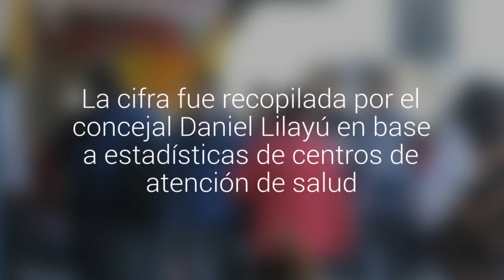Osorno: 10 mil perros vagos recorren las calles de la comuna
Asimismo, se atienden 3 personas al día por ataques de canes en la ciudad. La cifra fue recopilada por el concejal Daniel Lilayú en base a estadísticas de centros de atención de salud. Piden soluciones.